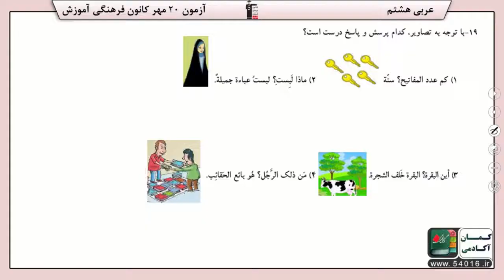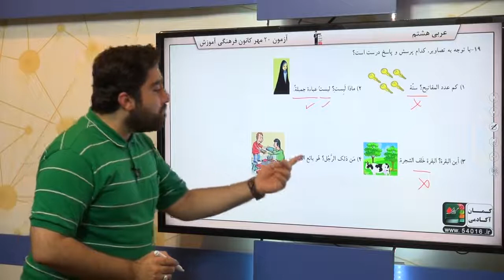پایه هشتم عربي قواعد سوال 19 درصد پاسخگویی 67